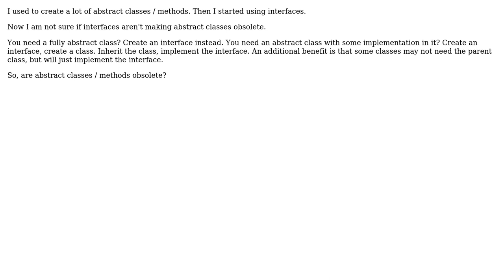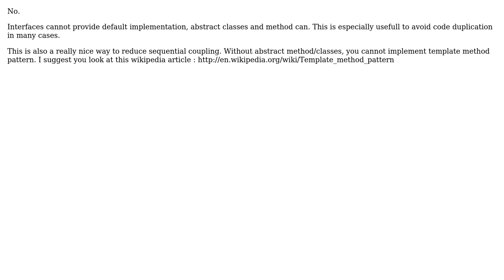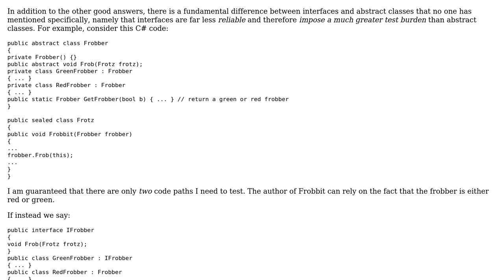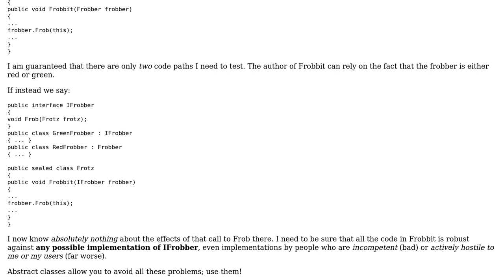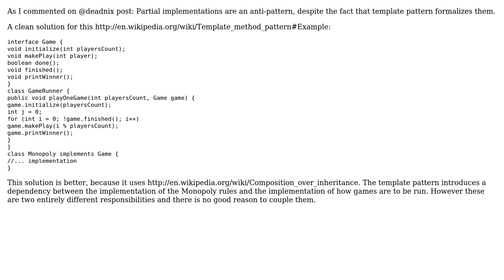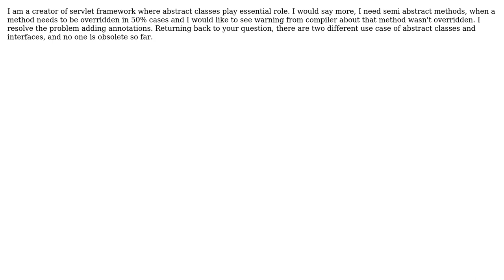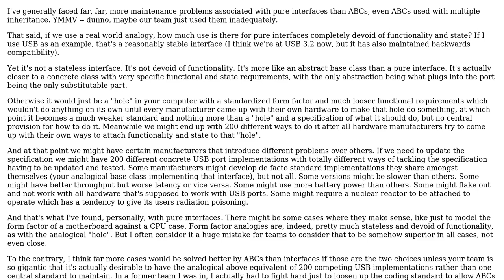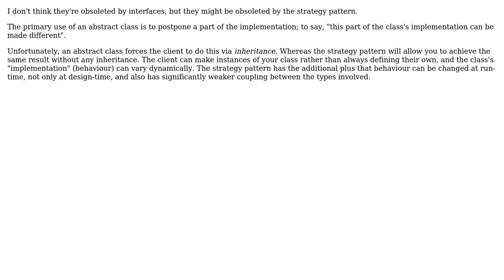Software Engineering: Are abstract classes / methods obsolete? (11 Solutions!!)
Software Engineering: Are abstract classes / methods obsolete?

With thanks & praise to God, and with thanks to the many people who have made this project possible! | Content (except music & images) licensed under CC BY-SA | Music | Images & others | With thanks to user WinW user Scott Whitlock user gbjbaanb user Eric Lippert user Dmitriy R user DeadMG user deadalnix user Dave Cousineau user configurator user Boris Yankov user back2dos and the Stack Exchange Network Trademarks are property of their respective owners. You are responsible for your own actions.